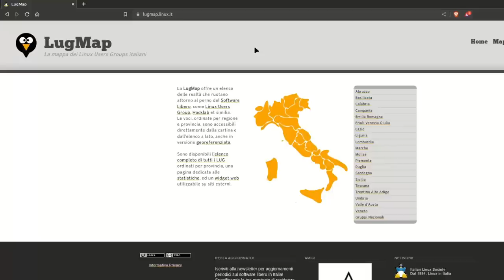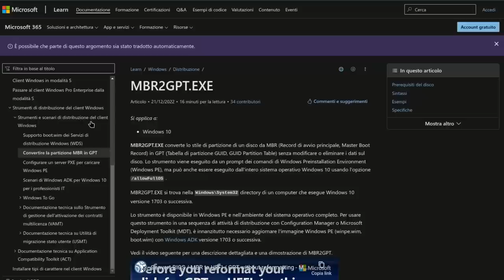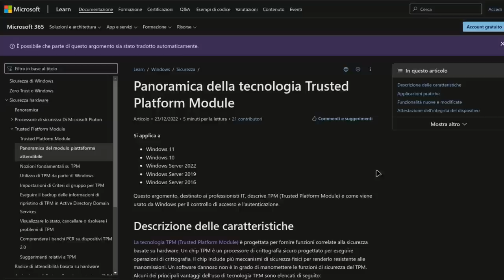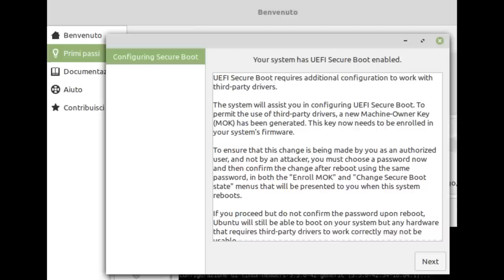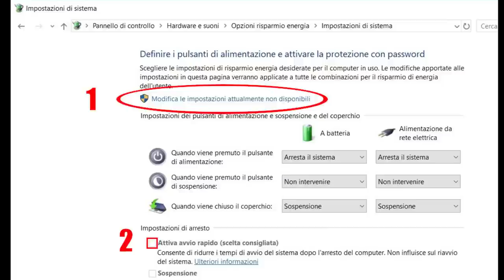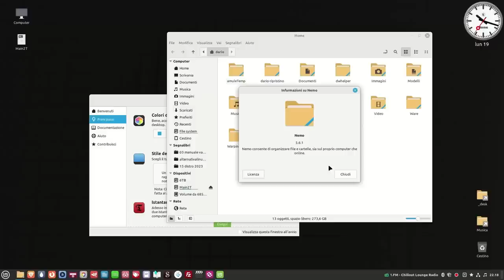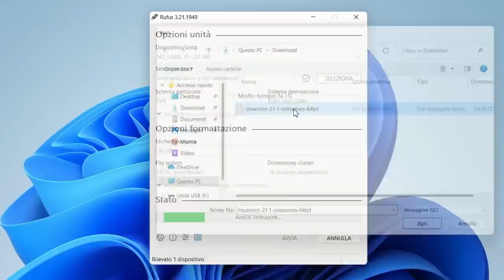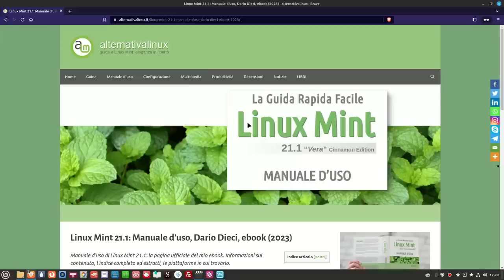Prima di installare Linux...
Vuoi installare Linux ma non sei molto esperto? Questo è un video introduttivo. Alla fine conoscerai meglio il tuo PC e le impostazioni da modificare nel suo programma di base BIOS. Saprai preparare il computer anche per installarci Windows e Linux insieme. Poi come scaricare e verificare il file di installazione, come preparare una chiavetta USB e come avviarla prima di procedere.

0:00 Sommario
0:31 Introduzione
2:32 Tipo BIOS e partizioni
7:06 entrare nel BIOS
9:43 Secure boot e TPM
14:58 RAID, Intel RST e VMD
18:09 disattiva Avvio rapido
20:15 Riserva spazio per Linux
21:55 Specifiche del PC
22:19 Scegli una distribuzione
24:13 Scarica ISO
24:44 Verifica ISO
26:28 Prepara supporto USB
27:46 Avvio da USB
30:39 Approfondimenti

🙏 Sostieni alternativalinux! 🙏
◾Con una piccola donazione anonima BitCoin:
👉 1Au1m1MSSR7Q27TRot2SJwhxZnM8KSkYKY